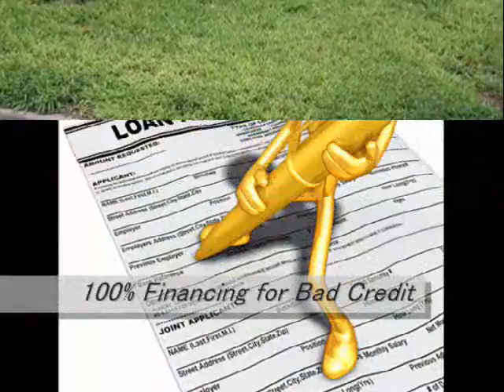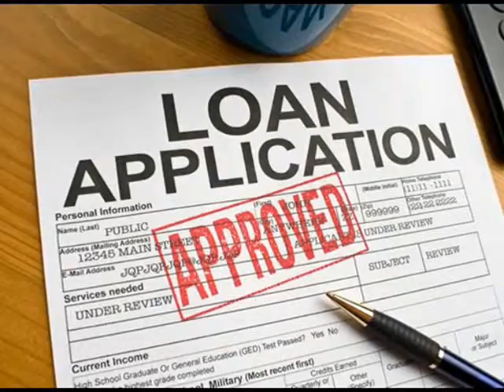VA Refinancing Coral Springs 866 362 1168